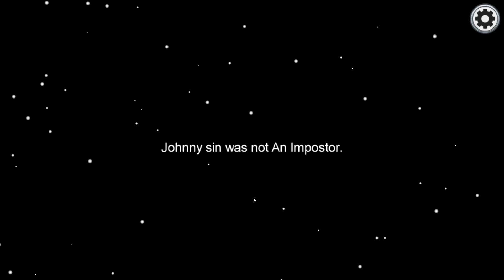among us why is he imposter so many times (Episode 171)